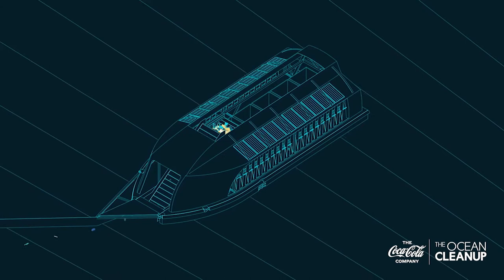The Coca-Cola Company and The Ocean Cleanup Partnership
We’re partnering with The Ocean Cleanup, supporting their mission to rid the world’s oceans of plastic. Together, we’ll tackle plastic pollution across 15 rivers, collecting waste before it can enter our oceans and working toward a World Without Waste.